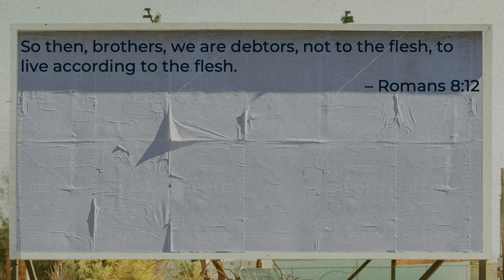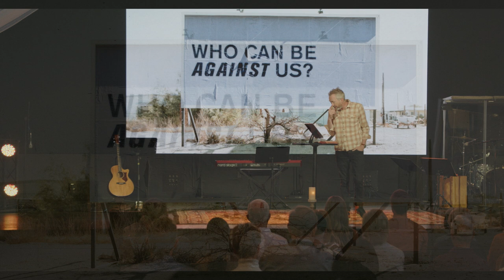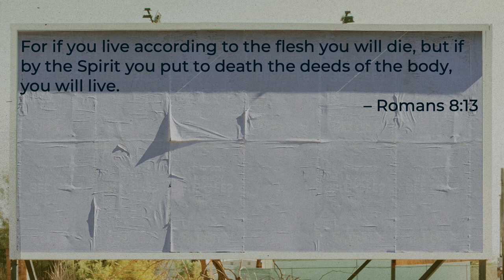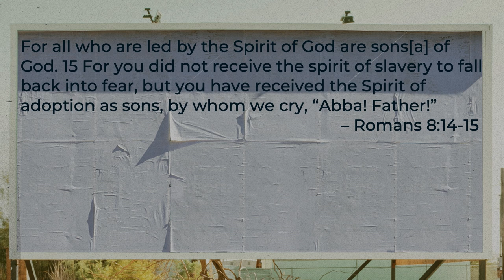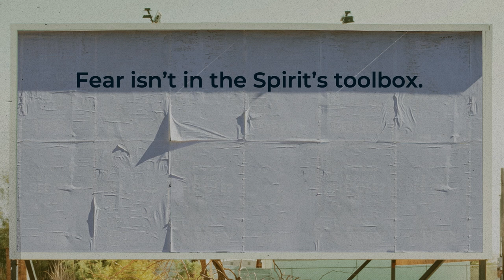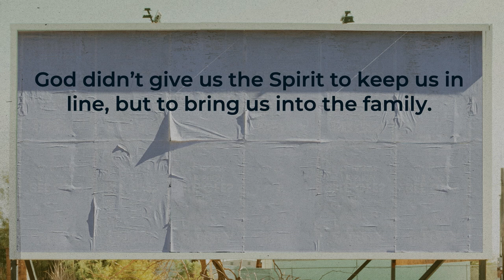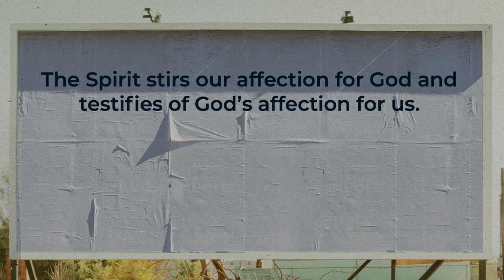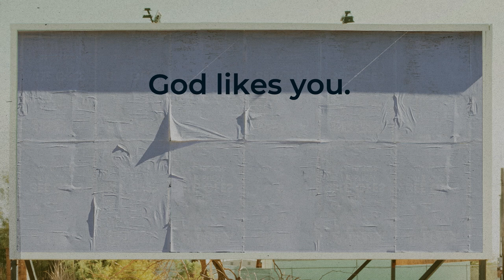Who Can Be Against Us | Week 3 | Brandon Reed